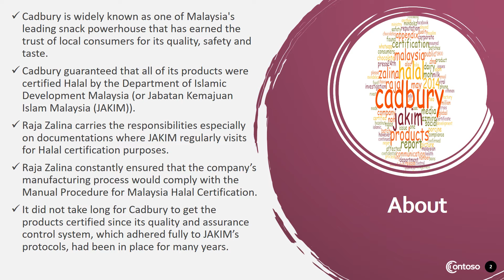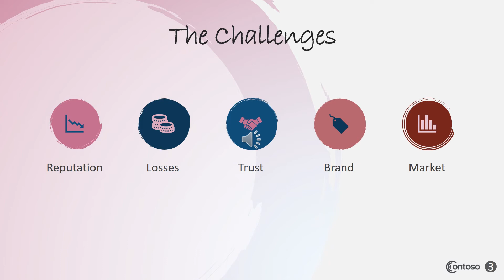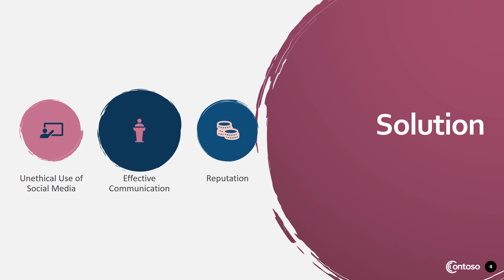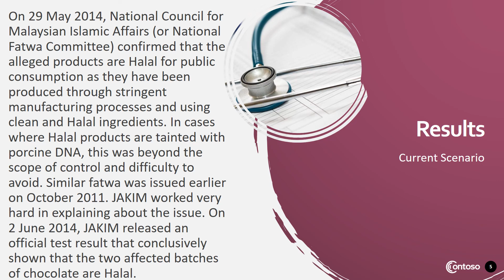MY PHONE IS NOT YOUR PHONE